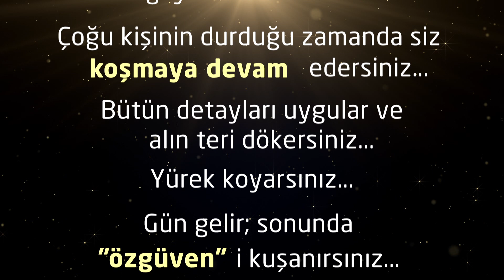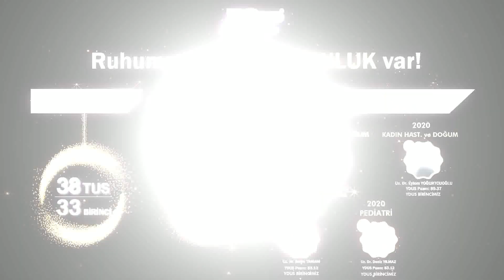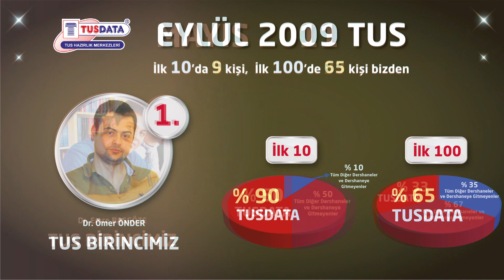RUHUMUZDA ŞAMPİYONLUK VAR!